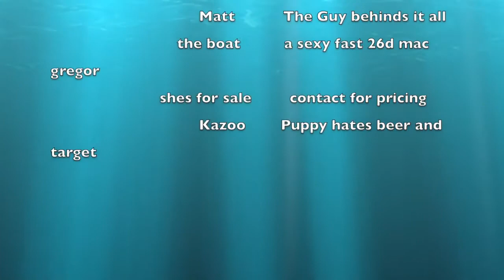Brothers Boating episode 1 Someone can't hold it!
First video of many to come... couple brothers learning to sail and buying sailboats, learning along the way... The goal is a video a week and hopefully sailing around the world full time soon! Follow along as we video the journey.
also on instagram @brothersboating